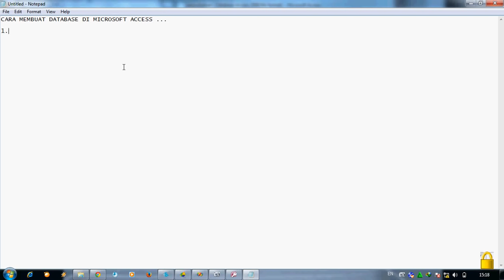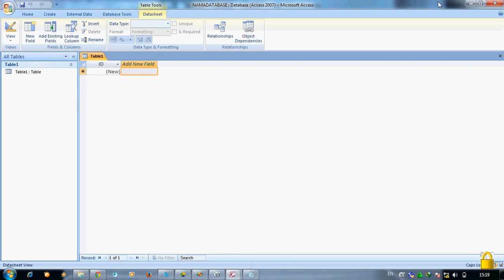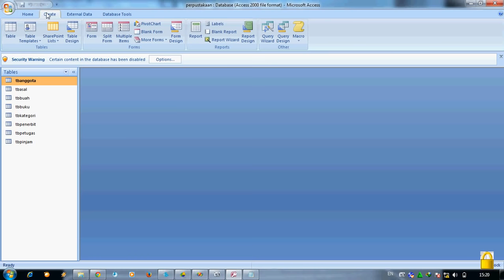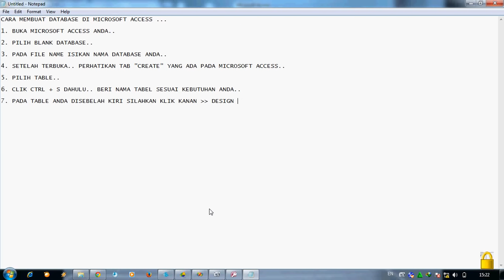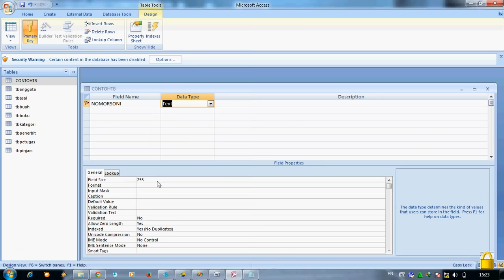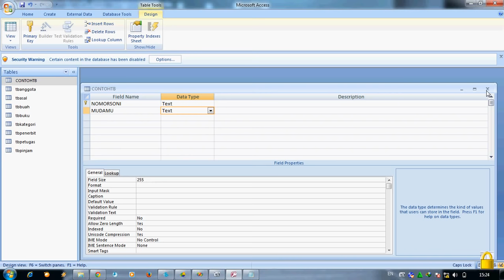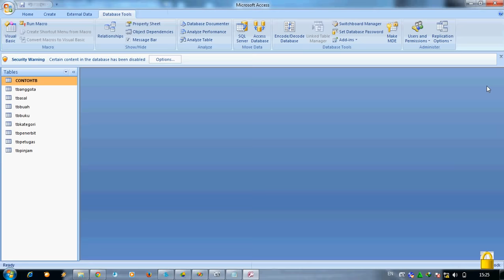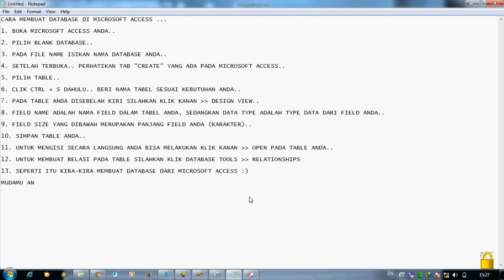How to Create a Database System using Microsoft Access for Beginners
This tutorial explains how to create a database in Microsoft Access that shows how to create a database, tables, fields, columns and relation in a Microsoft Access database.

This video answers some common questions like: create a database in microsoft access 2007 for beginners, how to create a database system using microsoft access, how to create database in microsoft access, how to create database microsoft access, using microsoft access to create a database.

Cara membuat database di microsoft access, video ini menunjukkan bagaimana cara membuat database, table, field, coloumn dan relasi dalam database microsoft access. Dan video ini menjawab beberapa pertanyaan umum: seperti cara membuat database dengan microsoft access 2007, cara membuat database di microsoft access 2007, cara membuat database menggunakan microsoft access, membuat database microsoft access, cara membuat file database di microsoft access, langkah membuat database pada microsoft access, tutorial membuat database dengan microsoft access.